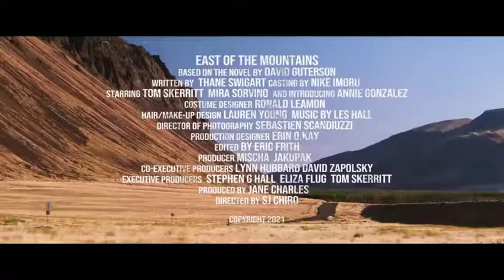EAST OF THE MOUNTAINS (2021) # Trailer - Drama Movie (Tom Skerritt, Mira Sorvino, Annie Gonzalez)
EAST OF THE MOUNTAINS (2021) # Trailer - Drama Movie (Tom Skerritt, Mira Sorvino, Annie Gonzalez, Wally Dalton, Victoria Summer Felix, John Paulsen)

Plot :
Based on the best-selling novel by David Guterson When retired heart surgeon Ben Givens learns that he has terminal cancer, he takes his beloved dog back to his boyhood home in Eastern Washington, determined to end his life on his own terms. Ben's journey, though, takes an unexpected turn, and soon becomes an adventure against which he pits himself with characteristic stoicism, wit, and determination.